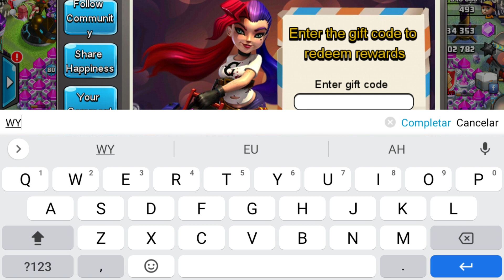Gift Code Clash Of Zombies 1 Gameplay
Ei pessoal! Veja-me jogar CoZ1!

Nick: JohnyBalaGames
Servidor: A

Os códigos abaixo são do Clash of Zombies 1, é a qualquer momento podem parar de funcionar, se o código não funciona mais, não me culpe.

🎁 WYZV6544
🎁 SZFJ4248
🎁 VBUM6635
🎁 kingisback
🎁 coz1
🎁 coz888
🎁 christmas2020

E compartilhe meu canal com seus amigos de jogo.

🙂 Vejo vocês no meu próximo stream !!!